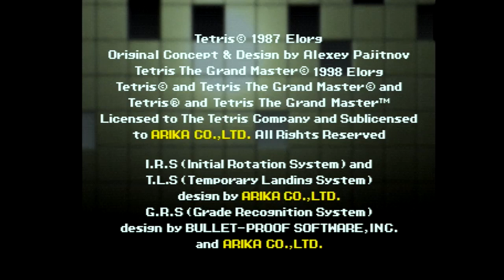初代ＴＧＭ プレー動画 （2022.08.05）オリジナル版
Movie Studio Platinum 13.0 で映像編集する前のファイルから
※映像編集後の動画はこちらになります。

TGM シリーズは株式会社アリカさんの著作物です。